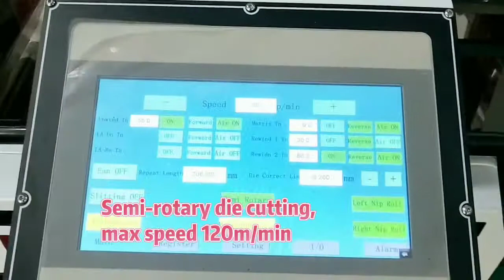Dongguan Vision RDF 420 digital finishing machine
Dongguan Vision newly manufactured RDF420, features with full rotary flexo print, varnish, cold foil, lamination and semi-rotary die cutting. Optional on Inkjet printing, auto slitting and IML functions, suitable for both label short and long runs.

Best regards

Kevin Zhong (Sales Director)
Dongguan Vision Intelligent Equipment Co.,Ltd
Add: NO.2 Changhong Rd, Shichong Hengli Town, Dongguan  City, China